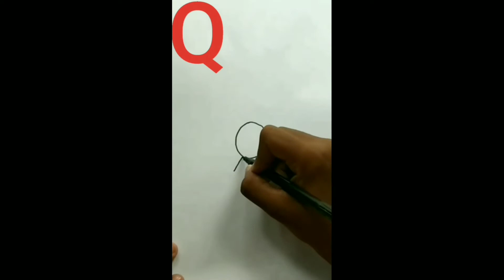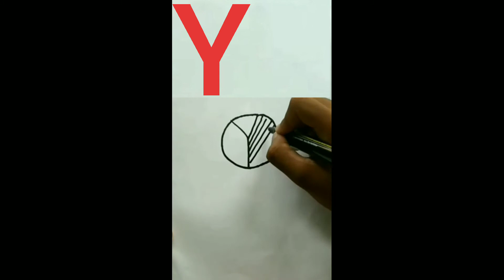Alphabetical drawing Part 2